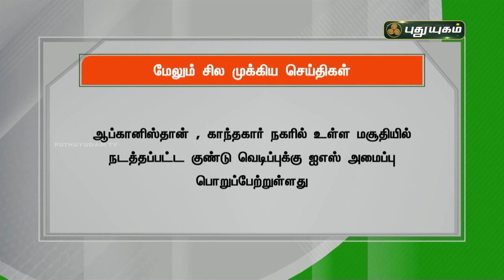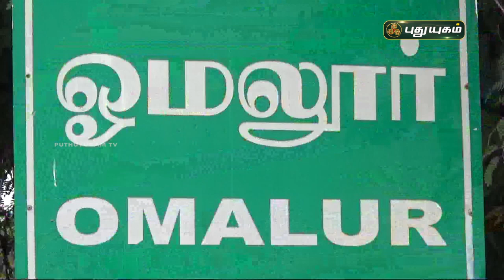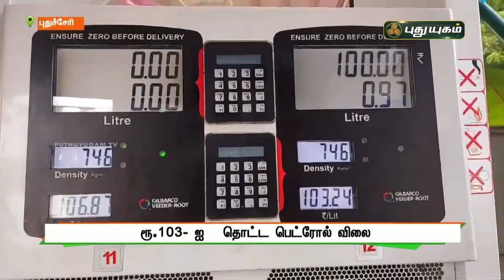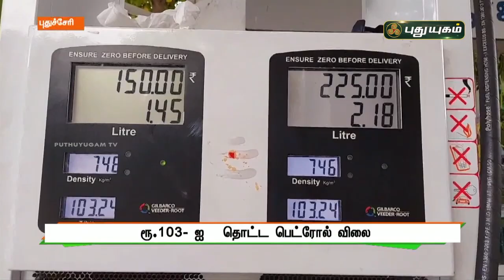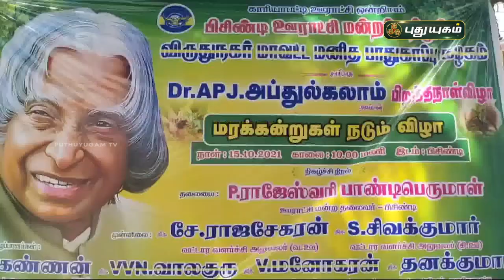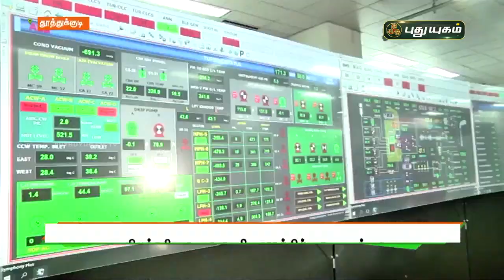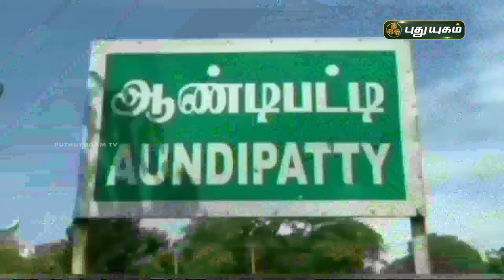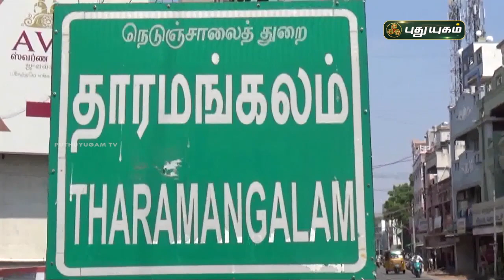புதுயுகம் செய்திகள் | 1 PM News | 16/10/2021 | PuthuyugamTV